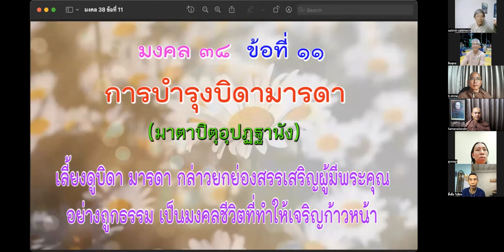660911 ลดความแรงโลภของโลกด้วยการให้การแจกการแลกของ